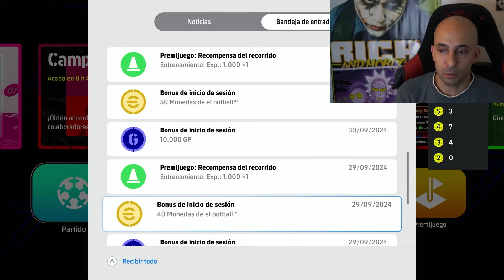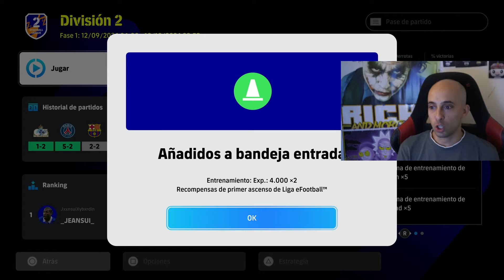El Jugador GRATIS que me Hará Feliz [eFootball 2025] | BillyJoker.